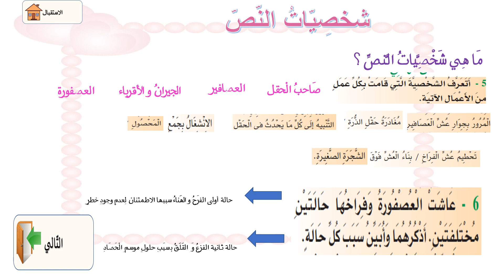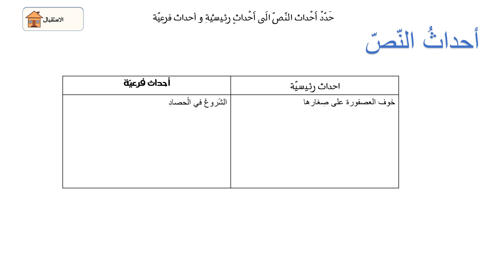درس قراءة و حانت السّاعة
درس قراءة السنة الرابعة الوحدة الاولى